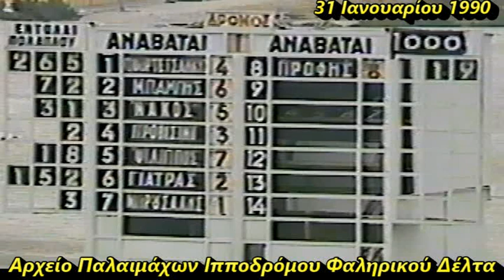ΚΙΘΑΙΡΩΝΑΣ- Αείμνηστος Αναβάτης ΠΑΝΑΓΙΩΤΗΣ ΦΟΡΤΕΤΣΑΝΑΚΗΣ 1990/Ιπποδρομίες-Ιππόδρομος Φαληρικού Δέλτα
31 Ιανουαρίου 1990
1ος ΚΙΘΑΙΡΩΝΑΣ : Αείμνηστος Αναβάτης ΠΑΝΑΓΙΩΤΗΣ ΦΟΡΤΕΤΣΑΝΑΚΗΣ